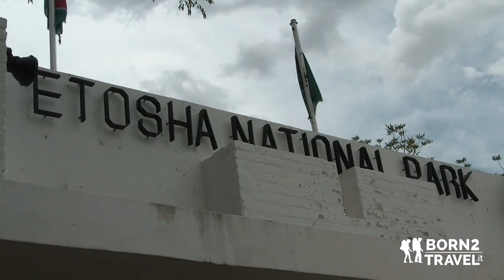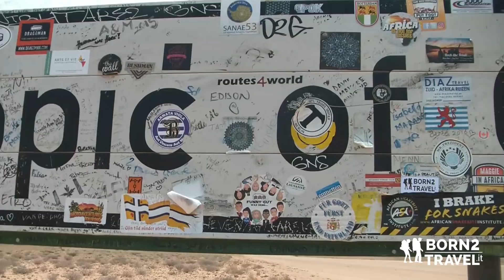Angola & Namibia | Watch our amazing adventure in Southwest Africa | Just 2 Min | born2travel.it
✔ S u b s c r i b e N o w

This video is about a wonderful journey we have lived in the Southern Africa... we have rent a 4x4 truck in Victoria Falls (Zimbabwe) and from there we have driven, with adventurous friends, till the majestic Cape Town, through Botswana, Angola, Namibia and, of course, South Africa.
Welcome to Namibia... A such interesting Country that offers you amazing landscapes… after a sunset in Angola, we go southbound towards Etosha National Park and its wonders; in Epupa Falls we meet the majestic Himba tribe and we live an unforgettable experience with them; we climb Spitzkoppe Mountain; we get lost in Namib desert and the Skeleton Coast; we see a stunning dawn over the 45 dune; we walk along Fish River Canyon… You can read the whole photo-reportage

Places seen in this video:
Rundu (Namibia)
Calai (Angola)
Etosha National Park (Namibia)
Onankali (Namibia)
Epupa Falls (Namibia))
Palmwag (Namibia)
Spitzkoppe (Namibia)
Cape Cross (Namibia)
Skeleton Coast (Namibia)
Swakopmund (Namibia)
Sesriem (Namibia)
Walvis Bay (Namibia)
Solitaire (Namibia)
Seeheim (Namibia)
Fish River Canyon (Namibia)

| music |

Klody Ndongala – “Commandez sans probleme”